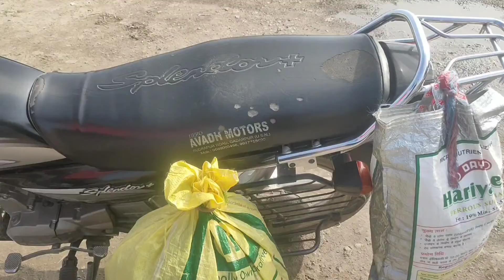Akhir khichadi pahucha hi diya didi ke Ghar